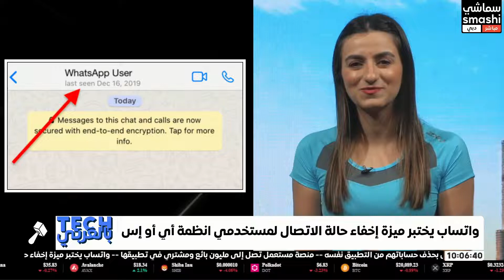منصة مستعمل تصل إلى مليون بائع ومشتري في تطبيقها